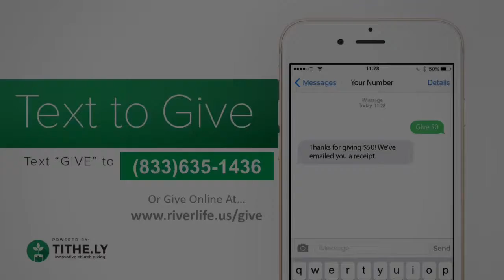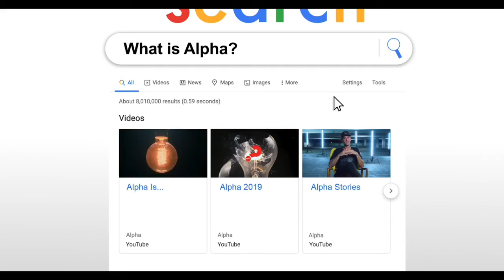Holy Spirit Conference | Sunday Morning Service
September 26, 2021. Our first service in the Holy Spirit Conference